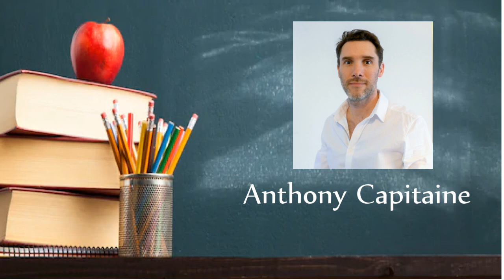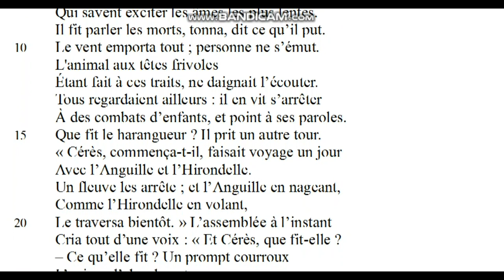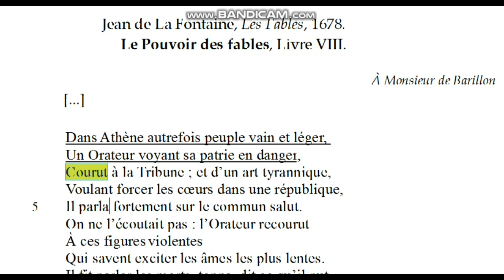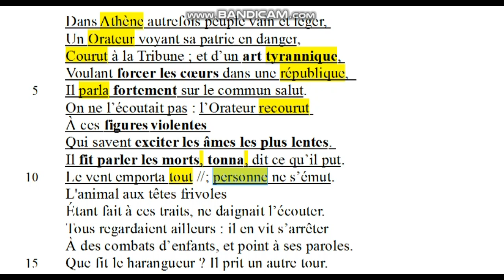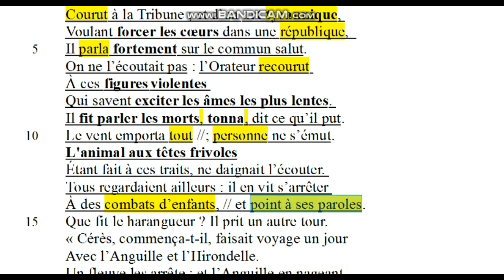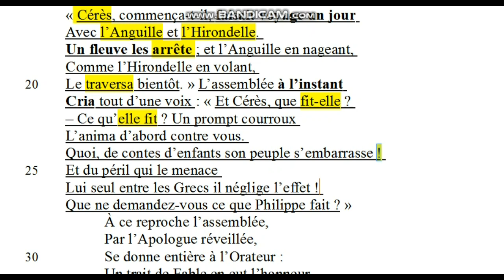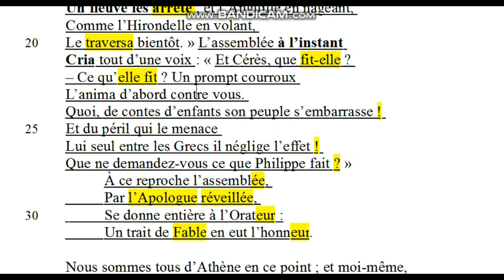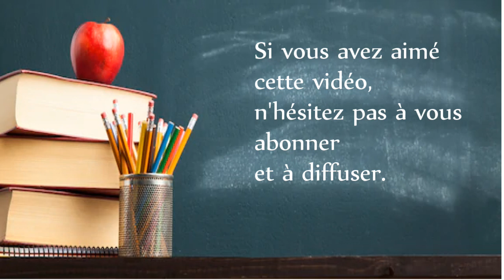Bac français lecture linéaire Le Pouvoir des fables, La Fontaine